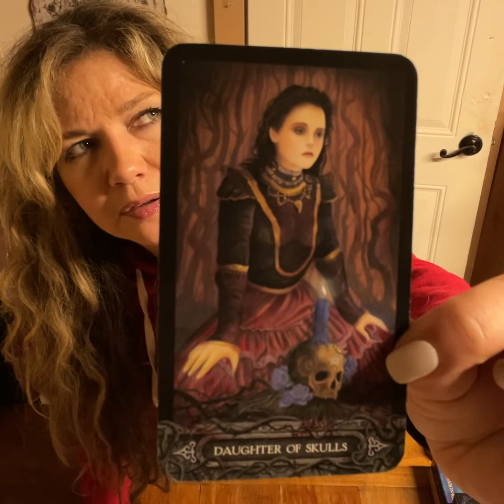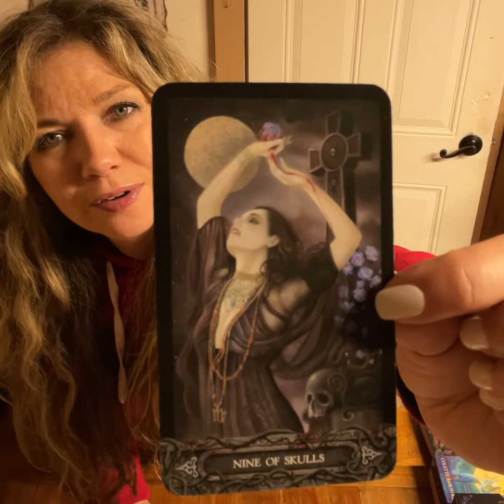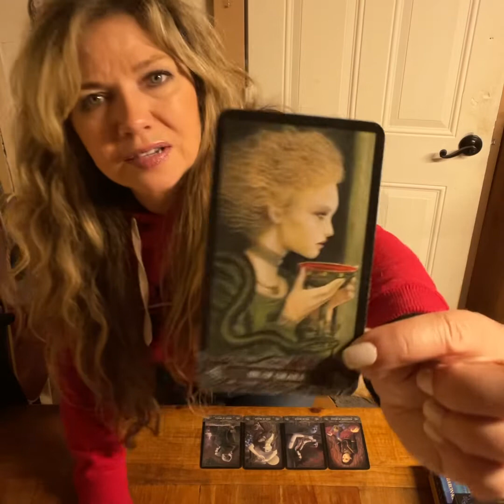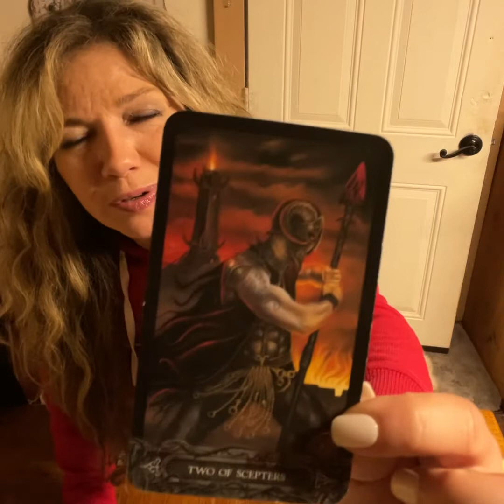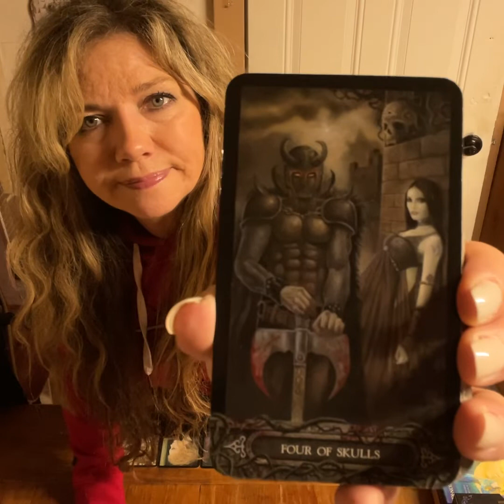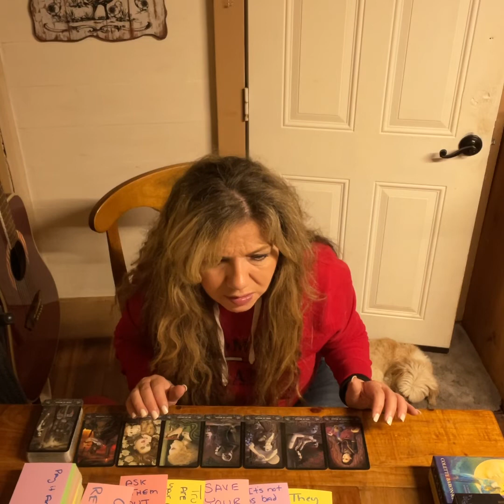Scorpio Taurus Relationship! Saturday Smackdown! Love Tarot Reading